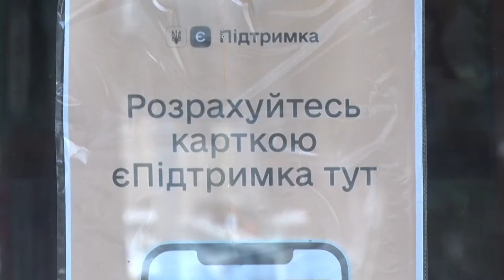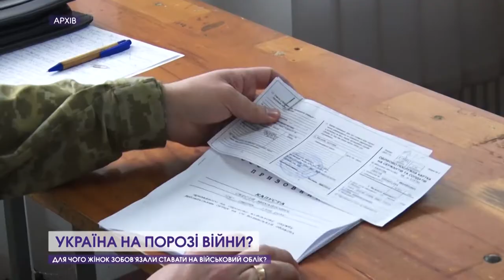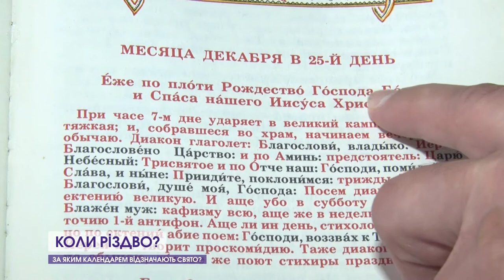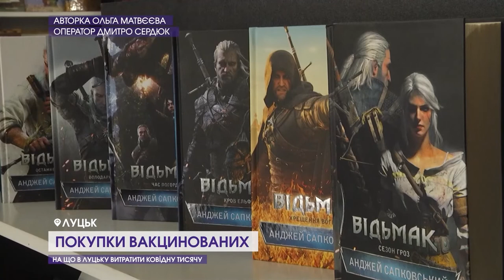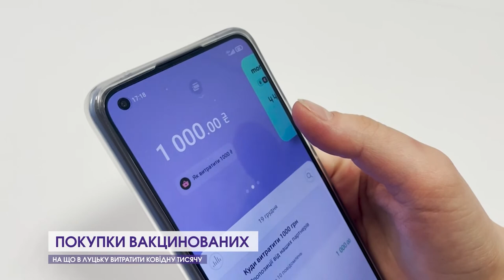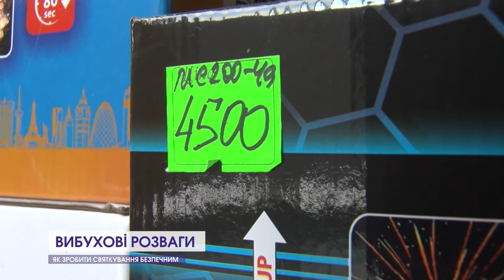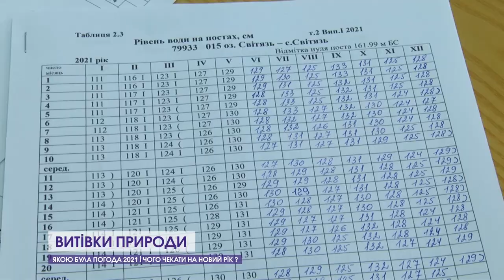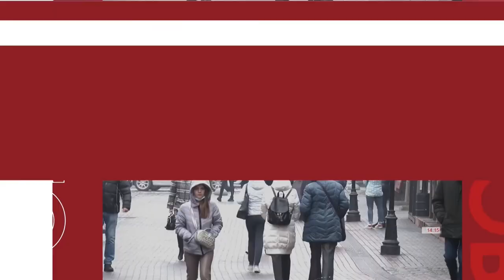Про головні події за останні 7 днів | На тижні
📌Коли святкувати Різдво – 25 грудня чи 7 січня? Як волинські нардепи зустріли міністра охорони здоров’я? Чому волинське літо найхолодніше за останні 20 років? Про це і не тільки у проєкті «На тижні» з Іриною Кудрею.